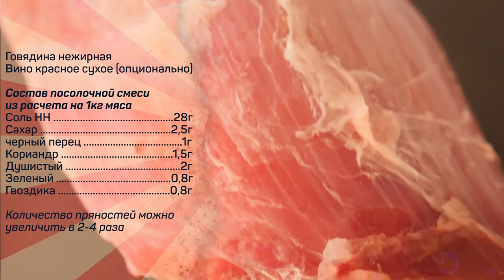Брезаола (сыровяленная говядина на итальянский манер)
0:00 – что такое брезаола;
1:02 – готовим мясо;
1:56 – солим и маринуем;
2:09 – нужно ли прокаливать пряности?
4:21 – добавлять ли нитритную соль?
5:37 – (2.5 недели спустя) после посола;
6:17 – заворачиваем в плёнку;
6:41 – натягиваем сетку и отправляем завяливаться
8:29 – (уйма времени спустя) после завяливания;
9:14 – разрезаем и пробуем;
12:22 – рецепт.

Говядина нежирная
Вино красное сухое (опционально)

Сахар 2,5г

Черный перец 1г
Кориандр 1,5г
Душистый 2г
Зеленый 0,8г

Гвоздика 0,8г

Произведение «Брезаола (сыровяленная говядина на итальянский манер)» созданное автором по имени Дмитрий Fresco, публикуется на условиях лицензии «Attribution-NonCommercial-NoDerivs» («Атрибуция — Некоммерческое использование — Без производных произведений») 3.0 Непортированная.